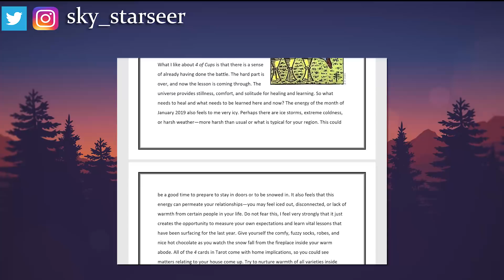Aquarius 2019 Year Ahead Forecast | Going the Distance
Likewise, you can find the rest of the signs' 2019 year ahead readings

Come and heal a bit with my 2019 year ahead series! I hope that you find motivation and clarity as you embark on this incredibly awesome year. I think there is something here for everyone, and my hope is that everyone can find some amount of peace, wholesomeness, and fun on their path this year!

EQUIPMENT (with discounts)

My Tarot Deck of choice, the Giant Rider Waite